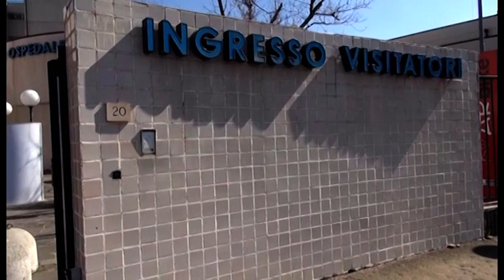Il neo presidente della Regione arriva in città a sostegno di Ralli